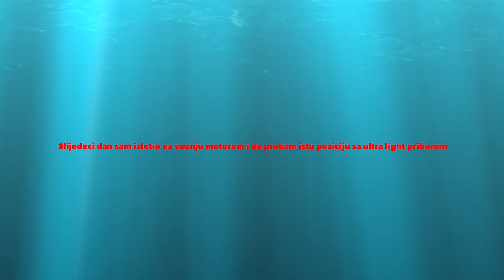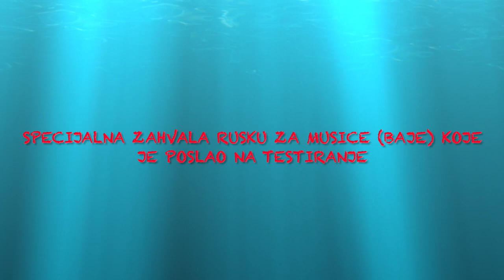"RIBOLOV IGLICE " VARALICOM I STRUNOM OD SVILE / SPINNING FOR NEEDLEFISH / SPOON AND SILK THREAD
Teknike i mamci za varalicarenje iglica sa strunom od svile.
Izuzetno jednostavna tehnika pozeljnai  za mladje ribare, jer nema opasnosti od povreda udicama.
Strunu od svile mozete sami napraviti te istu koristiti i za panulanje iz plovila.